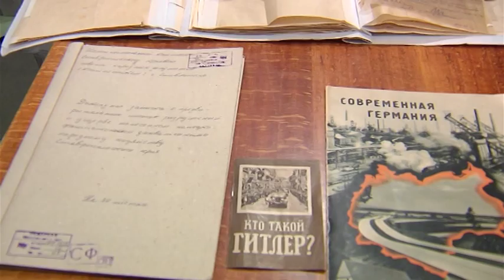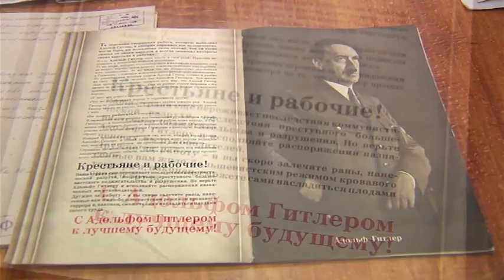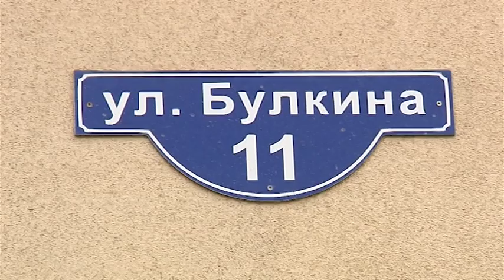Полгода в фашистской оккупации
3 августа 1942 года немецкие захватчики оккупировали город Ставрополь (в то время Ворошиловск). К концу лета под их контролем был весь край. За полгода фашисты жестоко убили около 32 тысяч мирного населения. Страшные факты о оккупированном Ставрополье в городском архиве искала наш корреспондент Мария Жирова.

ставрополь 2015 АТВ медиа